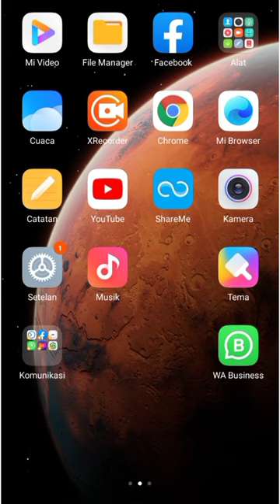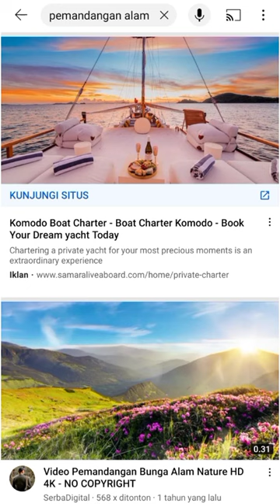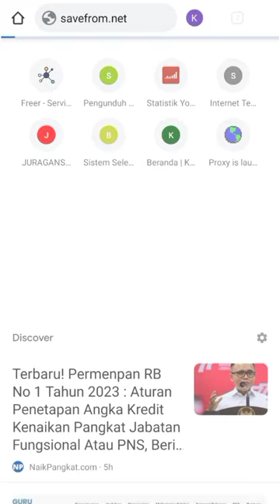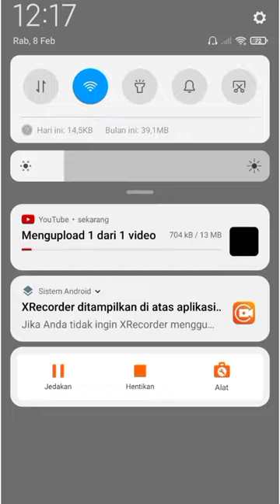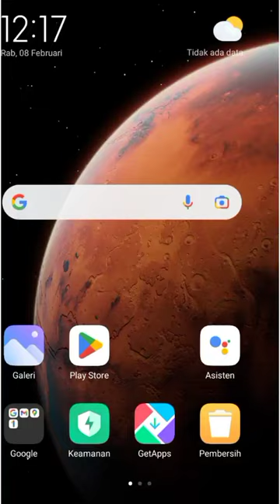Cara reupload video tanpa kena hak cipta | Video creative commons | make money online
Cara upload video orang tanpa kena hak cipta

di video ini saya akan memberikan cara reupload video orang lain tanpa kena hak cipta

tag ;
reupload video orang, tanpa kena hak cipta, no copyright, penghasilan melimpah, puluhan juta per bulan, cara mendapatkan uang dari internet

Cara reupload video tanpa kena hak cipta Video creative commonscreative commons videos on youtubehow to make money on youtubemake money online 2023how to make money online 2023make money online 2022best way to make money onlinepassive incomecara menghasilkan uang dari internettiktokVideo orang lainmake money online paypalmake money online today